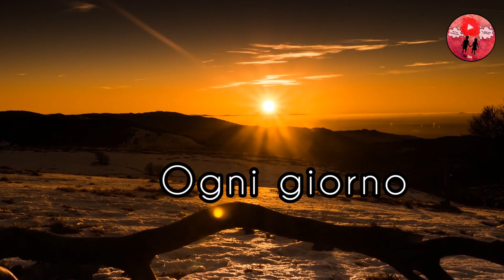È un bel giorno per vivere ❤ Buongiorno a tutti voi 🌞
"Ogni giorno è un buon giorno per essere vivi, sia che il sole splenda o no.."